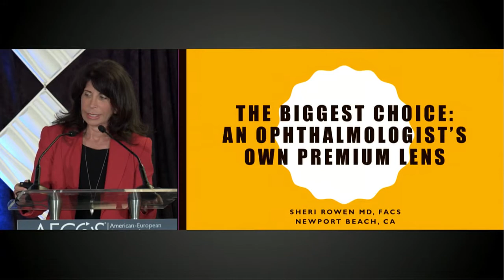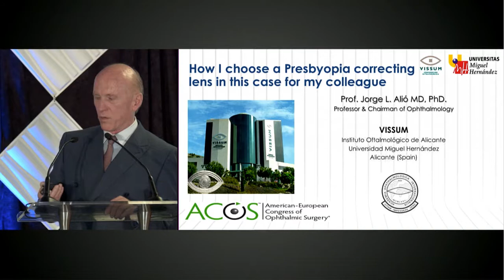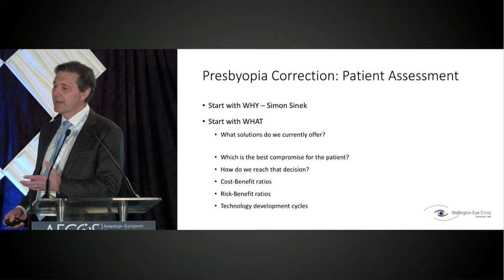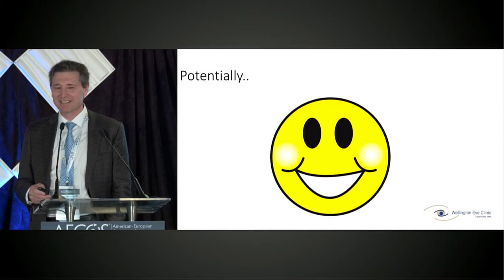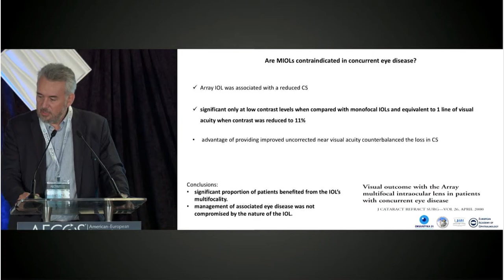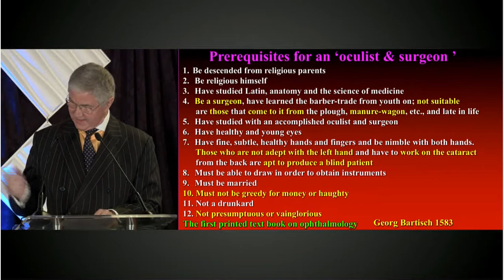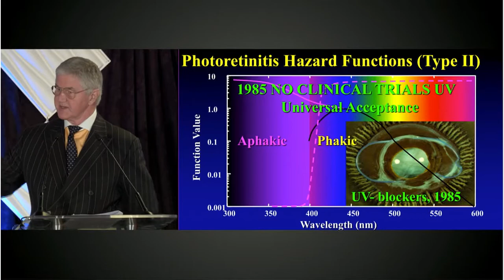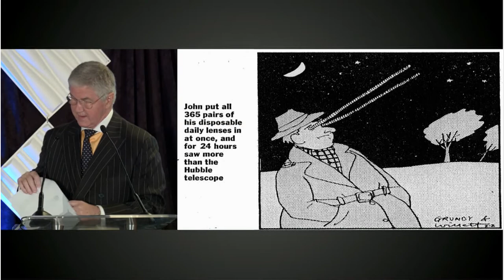Experts discuss Lens versus Cornea Presbyopia Correction. Also on Historical Errors in Eye Surgery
Dr. Sheri Rowen - discusses her own experience with clear lens exchange in her own eyes
Prof Jorge Alio - how to chose a presbyopia correcting IOL for a colleague
Dr. Aruthur Cummings - patient assessment in presbyopia correction
Prof Andrzej Grybowski - presbyopia correction and quality of vision
Professor John Marshall - Errors in Anterior Segment Surgery